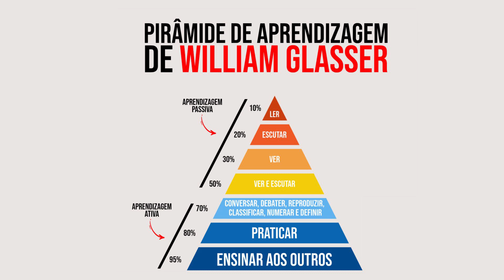COMO A MOTIVAÇÃO AFETA A SUA APRENDIZAGEM A PARTIR DA DOPAMINA - GEOBRASIL (Aula 02)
Bem-vindo(a) ao nosso Projeto aqui no Youtube chamado Neocórtex!

Se você deseja compreender como o teu cérebro funciona e aprende, o teu lugar é aqui nessa playlits e em nosso grupo no Whatssap!

Essa playlist será dedicada em te apresentar o olhar da Neurociência na Educação